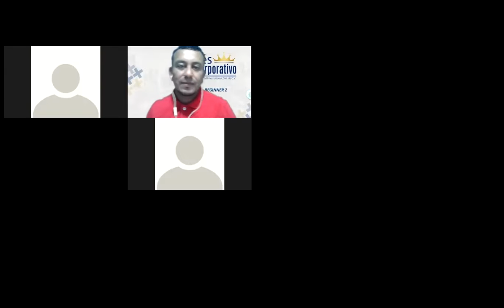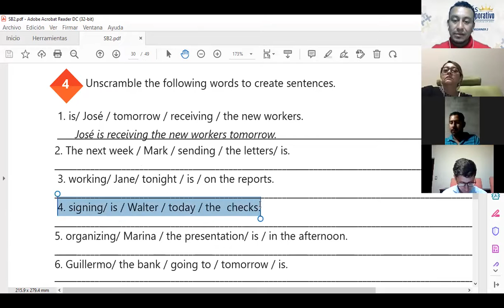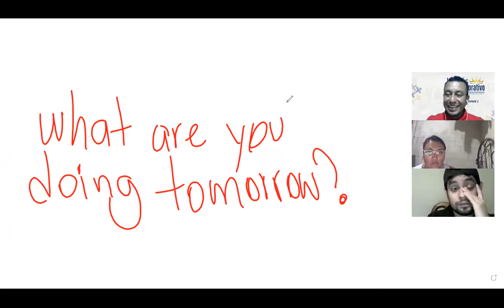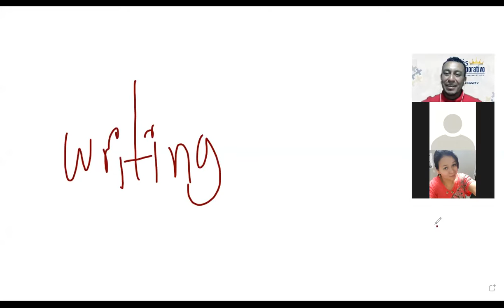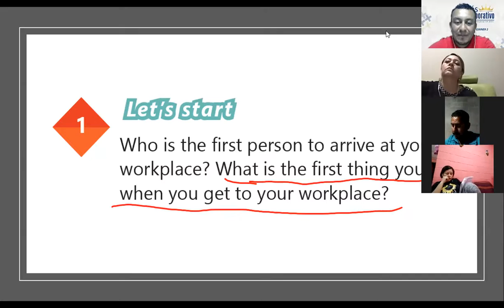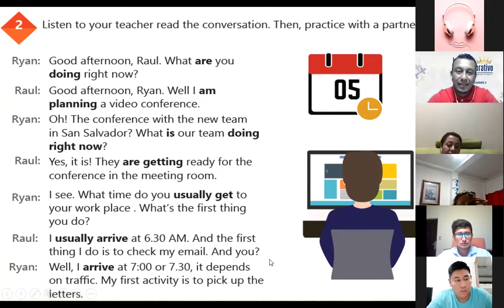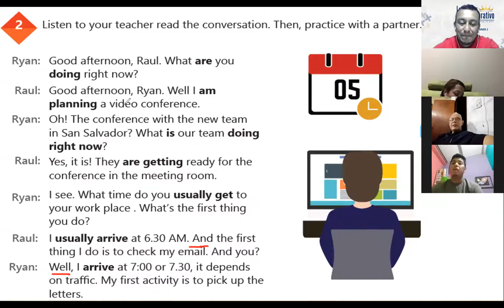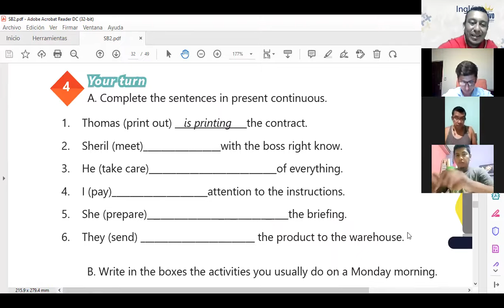Ingles Corporativo-Class # 12 - Principiante 2 - SIMPLE PRESENT VS PRESENT CONTINUOUS